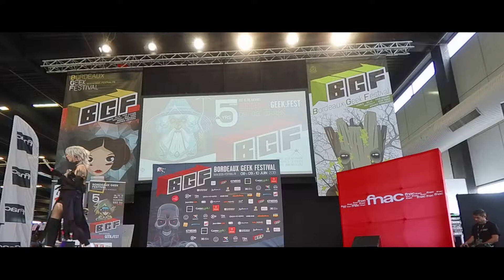Cosplay Aqua - BGF 2019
prestation cosplay de Aqua durant le bordeaux geek festival 2019